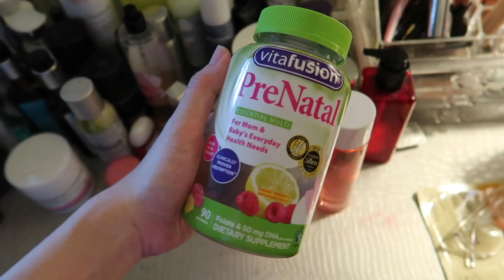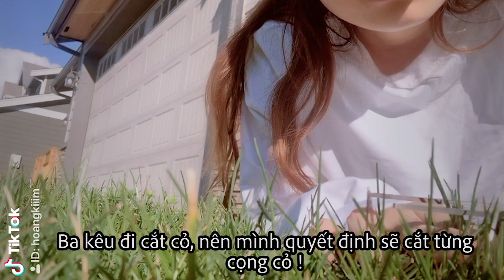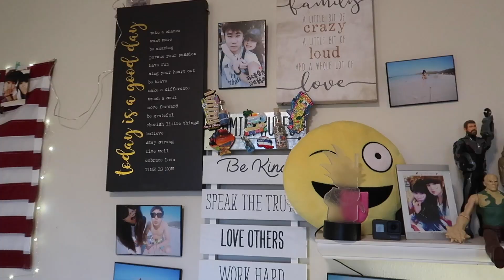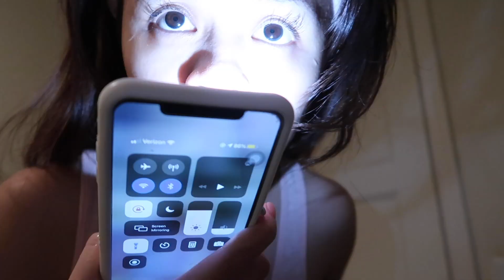Trốn dịch 100% 😷 | Ở nhà vẫn vui 🤪 | Cảnh sát quanh nhà 🇺🇸 | Tung& Kim. FamilyUSA. Sống ở Mỹ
Vlog lần này là cuộc sống trốn dịch của tụi mình, những hoạt động tụi mình thường làm một ngày ở nhà, dù không có gì làm nhiều :)) nhưng vẫn vui lắm, tụi mình muốn lưu lại kỉ niệm và chia sẻ cho mọi người cùng xem nhé ! Cảm ơn đã xem vlog của tụi mình nha !!

À đừng quên theo dõi Facebook và Instagram tụi mình nha !

►Instgram:
hoangkiiim
tungusatravel
tungkimcouple